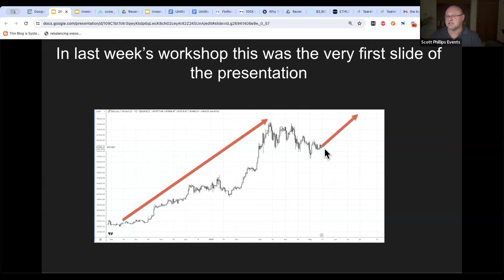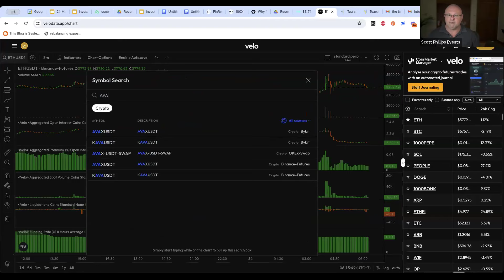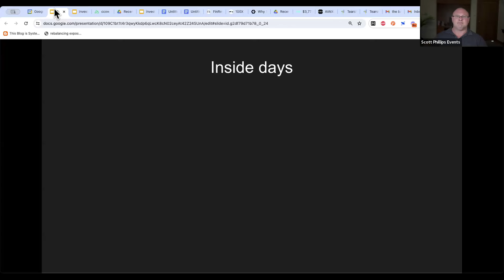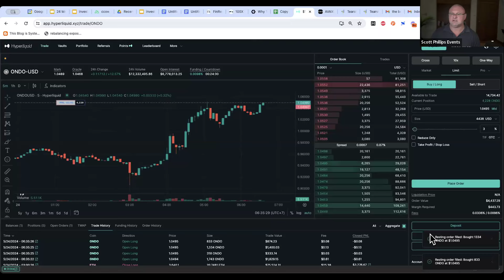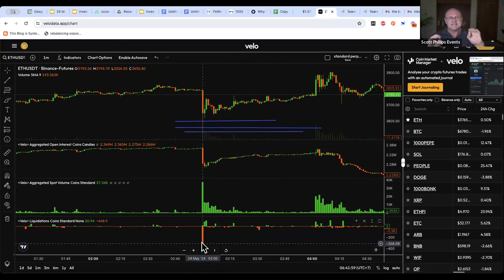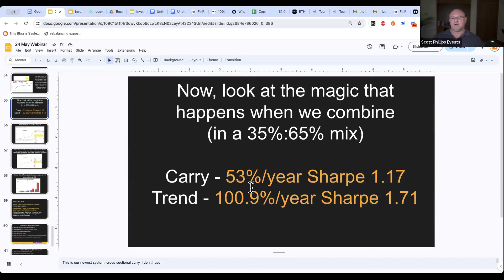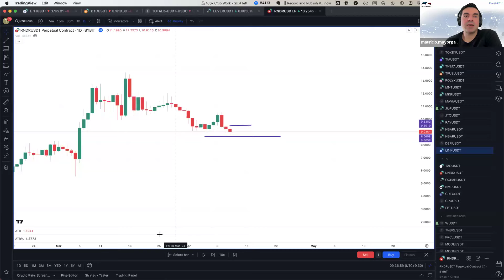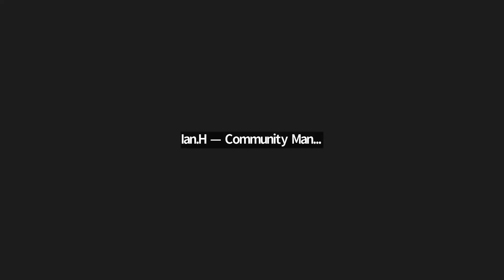week 2 leveraged trading workshop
This week's workshop is on entry techniques

I share my highest probability entry setups, and show how to pick major turning points.